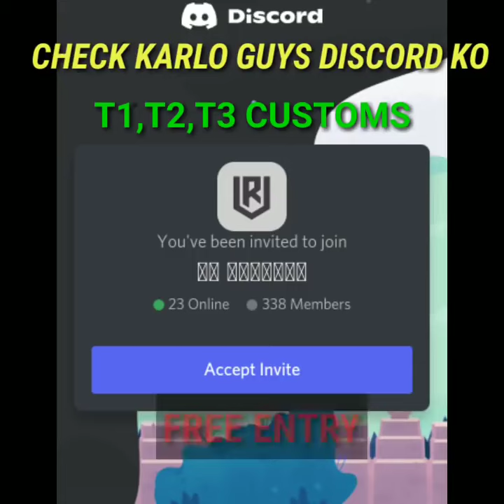DYNAMO ON BATTLEGROUND MOBILE INDIA TRAILER | DYNAMO REVEALED BGMI RELEASE DATE